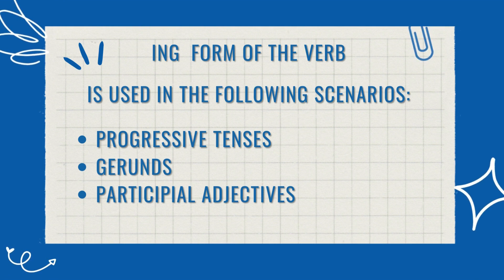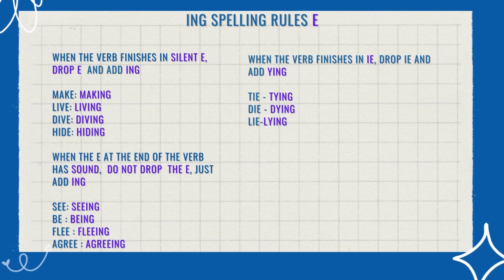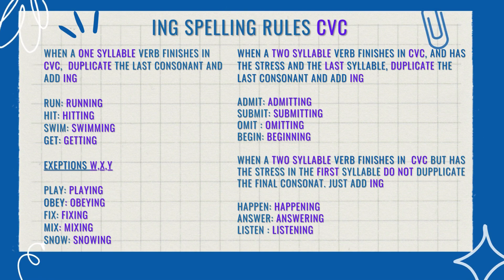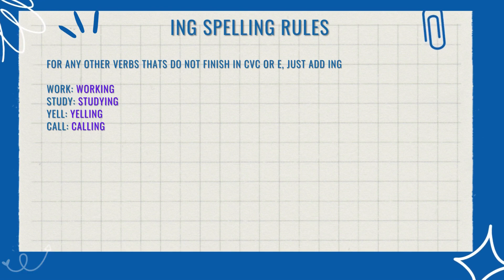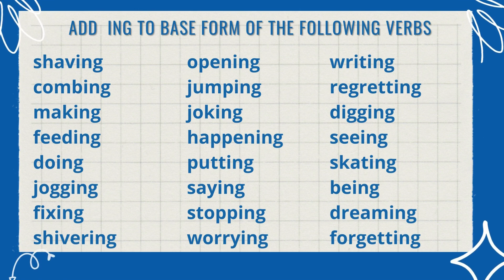Ing spelling rules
En este video veremos las reglas para agregar el ing a los verbos en inglés